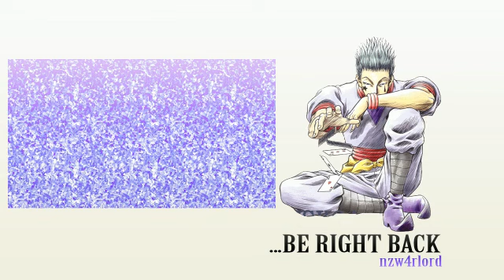Left4Dead 2: Kaity Kriaz P#1 - 6 / 8